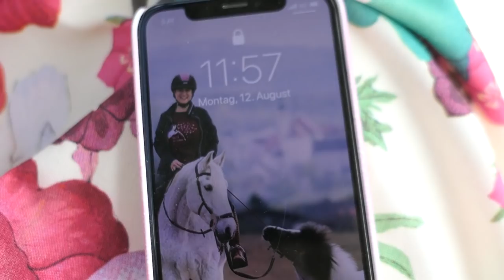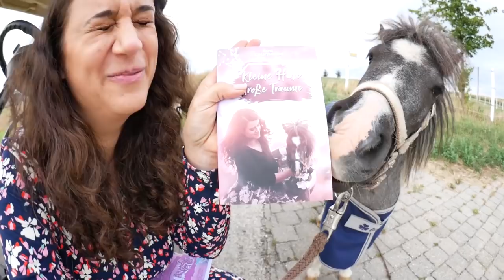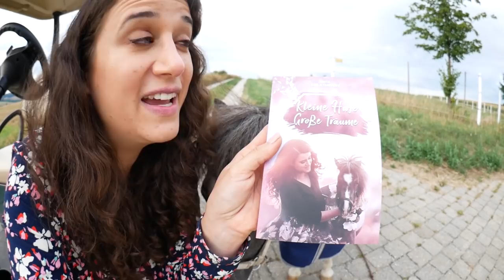Mein Pony hat eine KOLIK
✮ GRATIS VERSAND VON MEINEM PFERDEROMAN

MEIN PODCAST „Anita Girlietainment Sprachmemos“ gibts überall wo es Podcasts gibt!
Apple Podcast, Spotify, Google Podcast, usw usw :)
Apple Podcast: shorturl.at/fyNU7

Hier gibts auch meinen Kalender, Trainingsbuch & Malbuch

Mein Buch als E-BOOK für Kindle & Co

Über welche Themen soll ich noch ein Video machen? Schreibs mir gern in die Kommentare! ✎

♥ Anita

 WERDE VIP GIRLIENATOR!

SCHON GESEHN?

➤ FAQ

➤ POSTFACH

Anita Girlietainment
Daumegasse 1
A-1100 Wien
Österreich

➤ EQUIPMENT